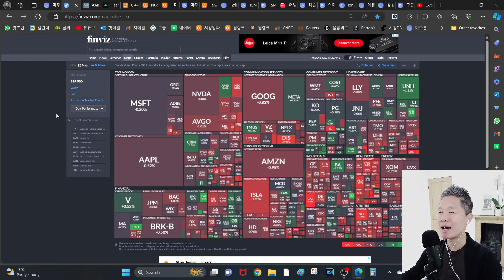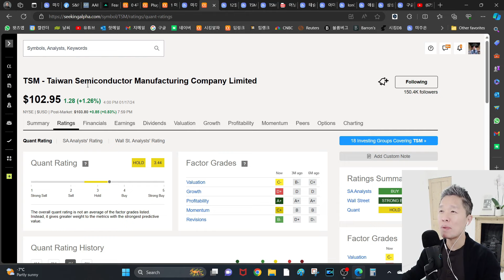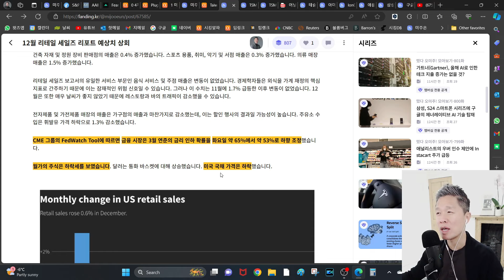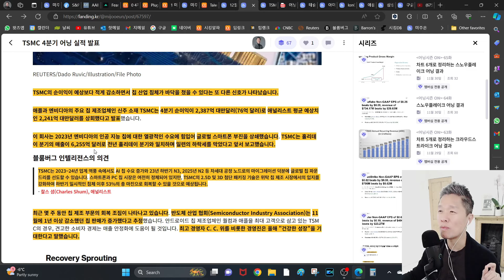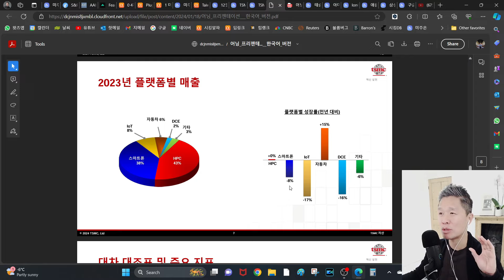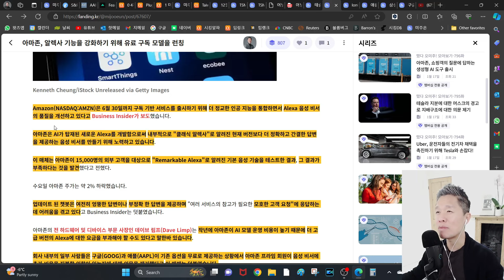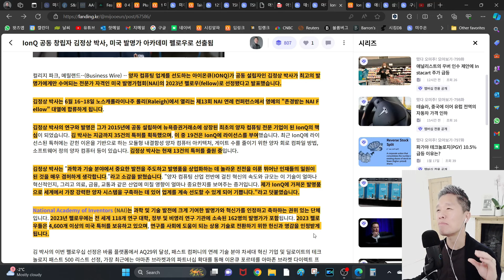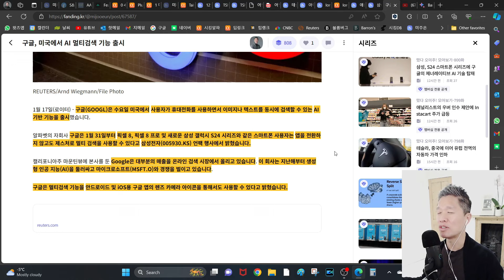[오늘의 미국주식뉴스] 어제 반도체 주식 한 종목을 매수한 이유 / 테슬라 유럽에서도 가격 인하 / TSMC 4분기 어닝 결과 / 아이온큐 대형 호재 / 구글, 삼성과 엣지AI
📧 대한민국에서 가장 빠르고, 가장 정확하고, 가장 필요한 미국주식 투자 정보를 제공해 드리는 미주은 멤버십 살펴보기

✅ 시킹알파 프리미엄 멤버십 미주은 50달러 할인 링크

📱타임라인
00:00 미주은 (미국주식으로 은퇴하기) 오프닝
02:05 미국증시시황
05:17 미주은이 어제 매수한 반도체 종목은?
07:47 리테일 세일즈 보고서 결과로 미국증시 하락?
12:52 TSMC 4분기 어닝 결과
19:25 테슬라, 중국에 이어 유럽에서도 가격 인하
22:08 아마존, 알렉사 유료 구독 모델 런칭
24:48 아이온큐 대형 호재
27:36 구글, 삼성과 손잡고 엣지 AI 앞서나간다